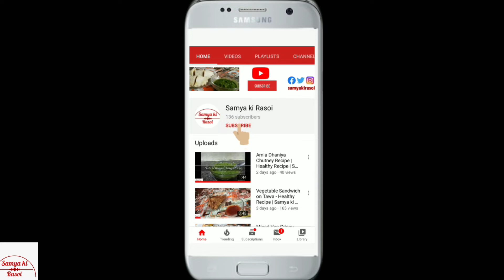ताज़ा हरे मटर की दाल | Fresh Green Peas Dal | Samya ki Rasoi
Welcome to "Samya ki Rasoi" channel.

Today's Recipe:  ताज़ा हरे मटर की दाल  | Fresh Green Peas Dal  | Samya ki Rasoi

Ingredients (सामग्री)

Peas (मटर) - 250 gm
tomato (टमाटर) - 1
Garlic (लह्सुन) - 4
Ginger (अदरक) - 1 inch
Mustard oil (सरसों तेल) - 2 tbsp
Cumin Seeds (जीरा) - 1 tbsp
Asafoetida (हींग) - 1 tbsp
Red chilly powder (लाल मिर्च पाउडर) - 1 tbsp
Coriander powder (धनिया पाउडर) - 1 tbsp
Turmeric powder (हल्दी पाउडर) - 1/2 tbsp
Salt to taste (नमक स्वादअनुसार)
Utensil Links
Idli Maker
Bati Oven

Thank you for coming to this channel. I am foodie and love cooking also. My primarily focus on Indian cuisine (Veg Only) . I try to add recipes in easy and best way, so everyone can try.

Samya's cooking diary, samyascookingdiary, samyacookingdiary